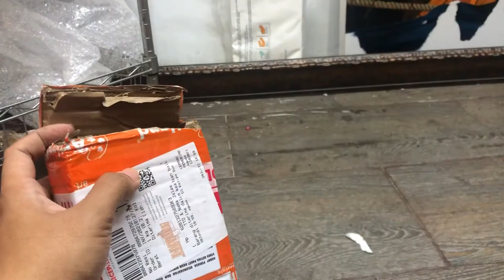Unboxing Oil color Old Holland Indonesia